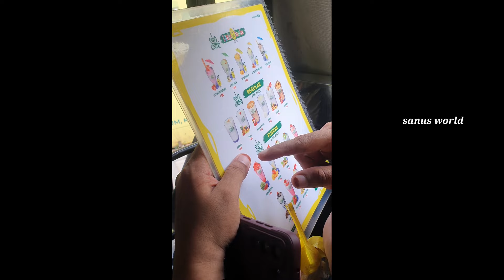കുറച്ച് അധികം Cake ഓർഡേഴ്‌സുമായി തിരക്കുപിടിച്ച ദിവസങ്ങൾ😍🎂cake